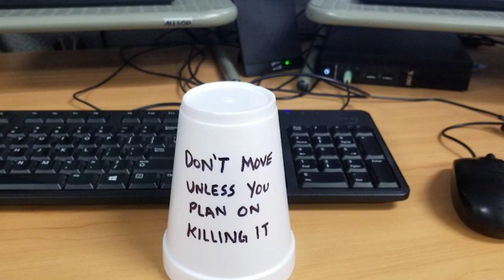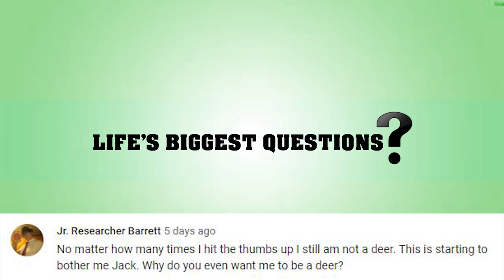What if Spiders Went Extinct?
What If The Oxygen On Earth Doubled?

The itsy bitsy spider--did indeed climb down the water spout--but what if our eight-legged friend, and then all of his other eight-legged friends--in perfect synchronicity, got washed down that proverbial water spout together--and disappeared entirely from our fair planet that we call Earth. For some of you, it’ll be good riddance--you hate spiders, particularly house spiders that randomly emerge from behind the sofa and terrify you to the point that you’d rather burn your own house down. For others, it’ll be the saddest thing ever--you love spiders, their cute, googly little eyes--their furry little legs. Wait, what? Spiders are cute?--and let’s find out how terrible our world would be without them.